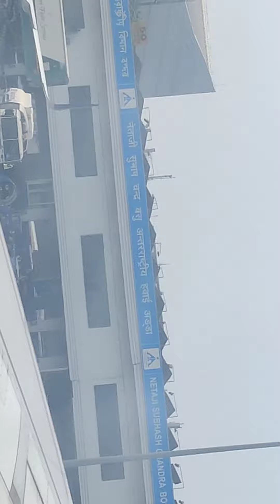BBSR to Kolkata by flight ✈️ (INDIG0) || Arpita's Life Style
InterGlobe Aviation Ltd., doing business as IndiGo, is an Indian low-cost airline headquartered in Gurgaon, Haryana, India. It is the largest airline in India by passengers carried and fleet size, with a 53.5% domestic market share as of October 2021.[6] It is also the largest individual Asian low-cost carrier in terms of jet fleet size and passengers carried, and the fourth largest carrier in Asia with over 6.4 crore (64 million) passengers carried in financial year 2018–19. The airline operated 1,500 daily flights as of 2019[7] to 96 destinations – 71 domestic and 25 international.[8] It has its primary hub at Indira Gandhi International Airport, Delhi.[9]
        The airline was founded as a private company by Rahul Bhatia of InterGlobe Enterprises and Rakesh Gangwal in 2006. It took delivery of its first aircraft in July 2006 and commenced operations a month later. The airline became the largest Indian carrier by passenger market share in 2012. The company went public in November 2015.[10]
                                                  thanks...